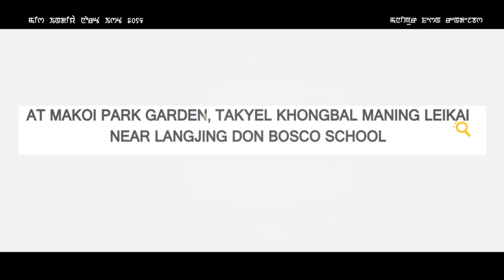AUDITION of MANIPURI FASHION RENDEZVOUS 2016 (2nd Edition)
KUMARJIT PRESENTS

MANIPURI FASHION RENDEZVOUS 2016 (2nd Edition)

The audition of this mega fashion event will be held on 25th September,2016 at MAKOI PARK GARDEN (Iroisemba).